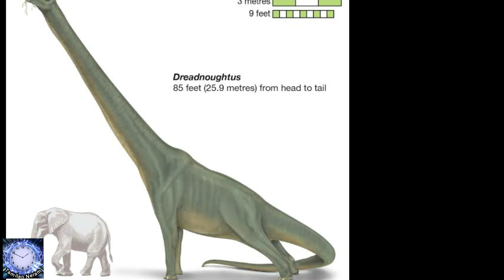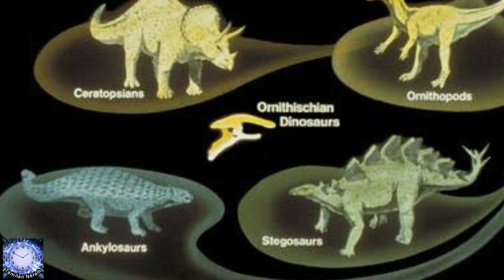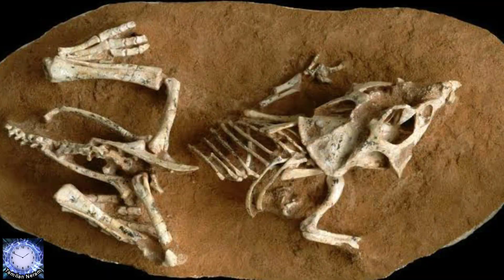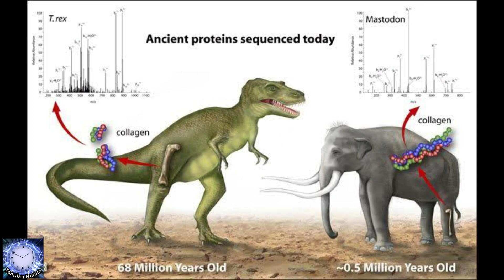Dinosaur's || டைனோசர் பற்றி அறியாத தகவல்கள் || A Short information about Dinosaur 🦖🦕🐲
In this video have some facts about the Dinosaurs.Over a thousand dinosaur species once roamed the Earth. Learn which ones were the largest and the smallest, what dinosaurs ate and how they behaved, as well as surprising facts about their extinction.

In this video the images and videos are not my own material.